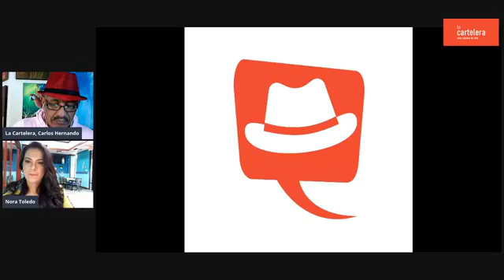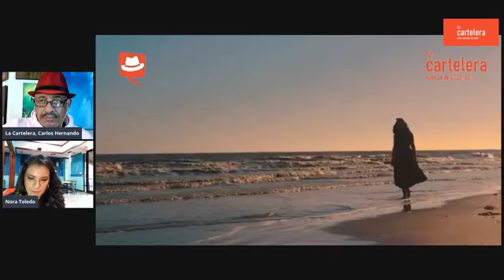MUNDO ARTÍSTICO / Con Nora Toledo (México) "La Mera Mera" desde Houston, Texas en La Cartelera.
MUNDO ARTÍSTICO / Con Nora Toledo (México) "La Mera Mera" desde Houston, Texas en La Cartelera, Canal Cultural del Perú.
Nora es Canta-autora también y cantante regional mexicana.
Este programa es auspiciado por la Universidad Pablo Picasso, Guanajuato, México.